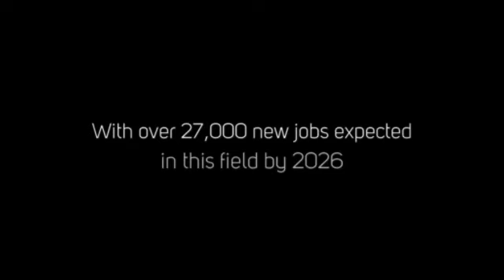CNA Classes Escondido CA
A reputable healthcare school that offers CNA classes in Escondido, CA.

A certified healthcare professional such as CNA job puts you on the front lines of patient care. Healthcare professionals are vital to daily operations in hospitals and EMT care facilities.

Your compassion and skill in patient care will help minimize the stress of those who are sick or unable to care for themselves.

Call our Health Care Academy Of California today to enroll in Certified Nurse Assistant (CNA) career course.

Caring for patients on a daily basis provides some of the greatest rewards any profession could offer.

Not to mention, the skills you learn at the Healthcare Academy as a certified CNA can prepare you for a long-term career in the healthcare field.

The great news is that people who have been through our CNA classes in Escondido, CA are in high demand which means your chances of getting a job as a nursing assistant are excellent.

Our mission is to prepare our students for the World of Healing. To build up, educate and equip healthcare professionals to serve in Escondido, CA and the communities around us.

Through our school we will lead our students into a new future of healthcare, reaching people's physical, emotional and spiritual needs. We inspire our students to make a difference in their work place.

Here are some of the programs the Health Care Academy offers in Escondido, CA:

- EMT Training Courses / EMT Night Classes
- CNA Program (Certified Nurse Assistant)
- HHA (Home Health Aid)
- CPR Certification (Heartsaver/AED)
- Pharmacy Technician Classes
- Professional Medical Billing and Coding Training